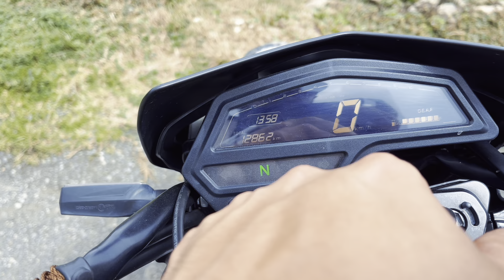Lo bueno, lo malo y lo feo de la MRX 200 ❌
Conoce todo lo bueno, lo malo y por mejorar de la MRX 200 barras invertidas !